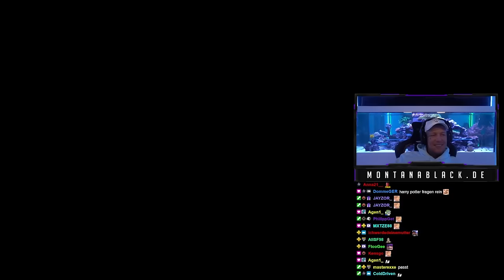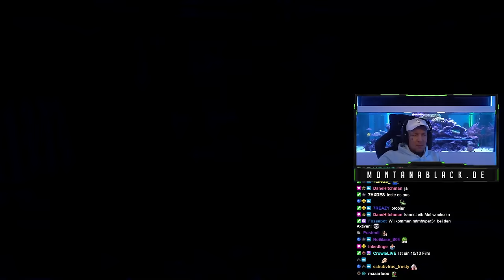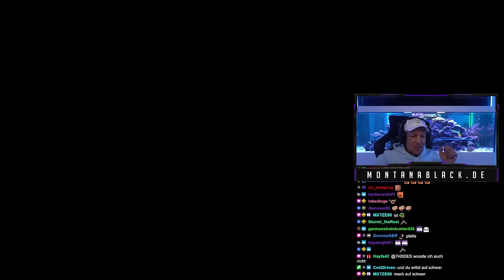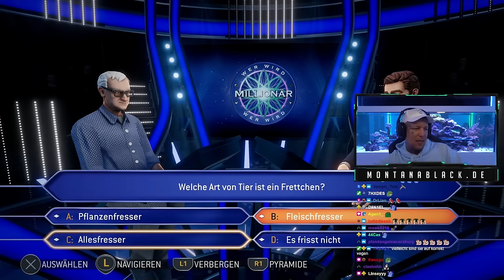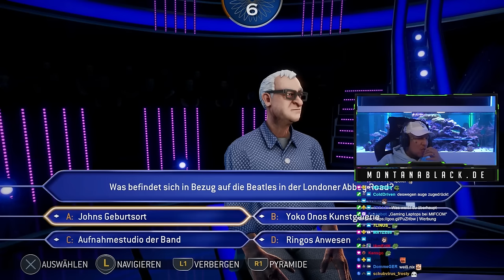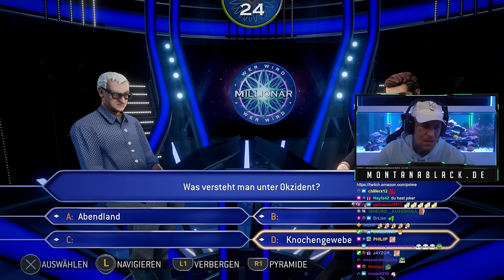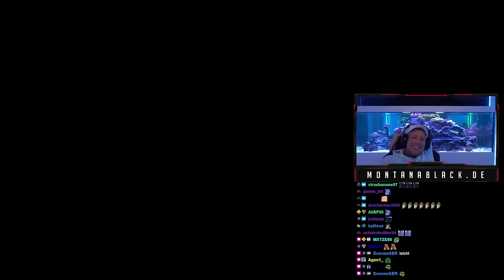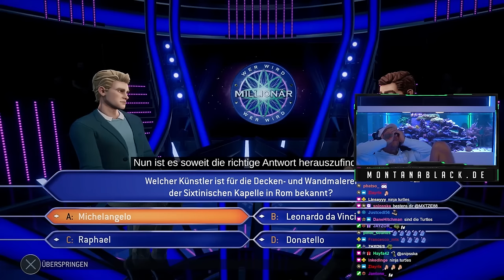Kann ich die MILLION KNACKEN?💰| Wer Wird Millionär | SpontanaBlack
►Checkt hier meinen Partner air up aus um immer fresh zu